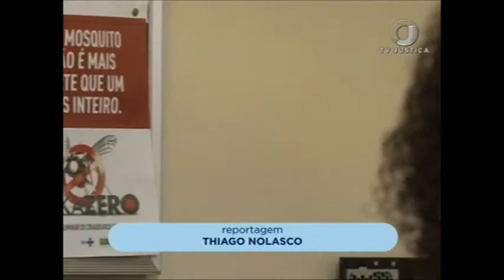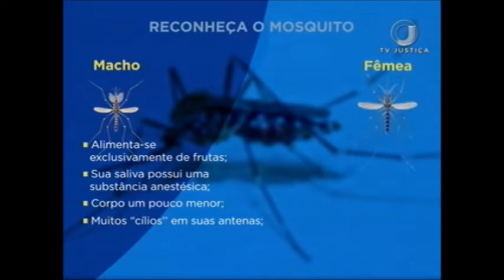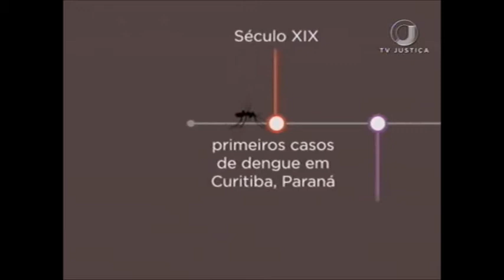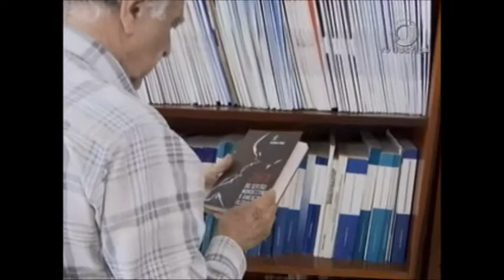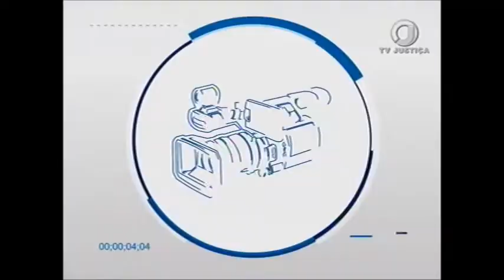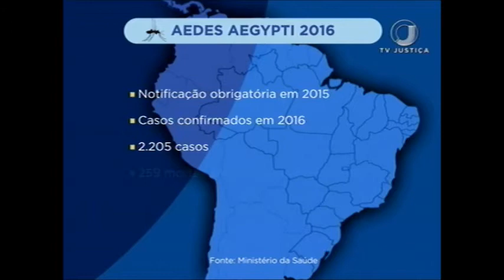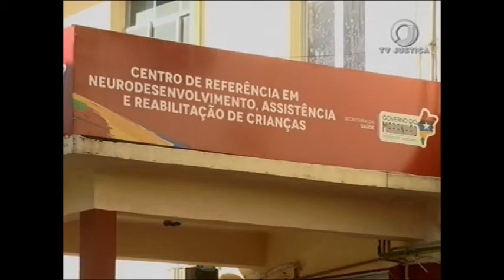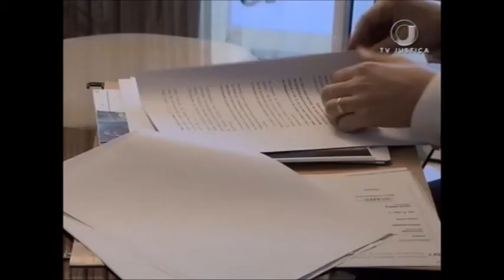Repórter Justiça - Mosquito Aedes Aegypti (14/07/17)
De acordo com infectologistas, o Aedes Aegypti é velho conhecido das autoridades sanitárias no Brasil. Mas foi somente nas duas últimas décadas que esse pequeno transmissor de quatro doenças graves e fatais, produziu uma série de políticas públicas no país. Leia a íntegra da sinopse